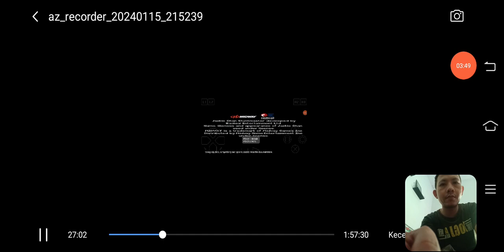Jackie Chan stuntmaster third part.!!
Jackie Chan Stuntmaster, titled Jackie Chan's Stuntmaster in PAL's in-game menu, is a beat 'em up platform game developed by Radical Entertainment and published by Midway Home Entertainment for the PlayStation

**plot**
Jackie's grandfather (Fredrick) has been kidnapped and Jackie needs to get him back. This means fighting his way through New York City to get to him. Jackie also faces a number of different challenges in which the player must use a combination of moves to succeed. The game boasts 15 fully 3D levels with different environmental obstacles to cross